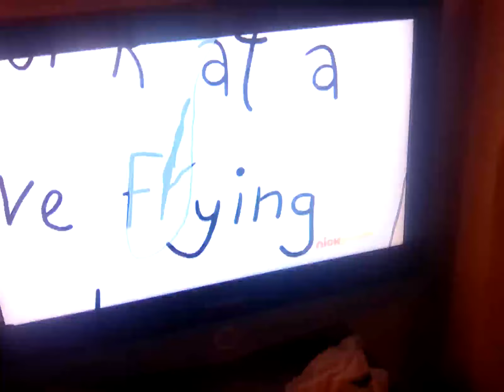16 December 2023